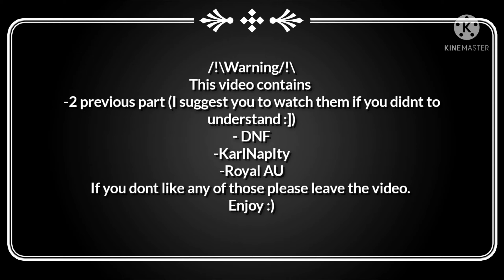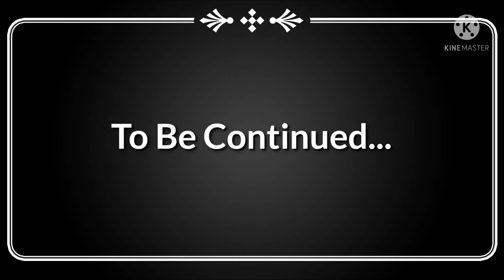Royal AU | part 3 | "The Queen's annoncement"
Im finally done with this 🥲